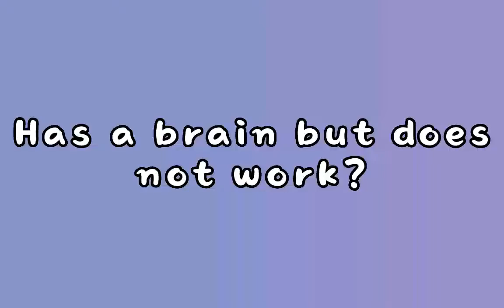🔥||Oc vs Creator||meme||Old trend||kinda lazy||🔥